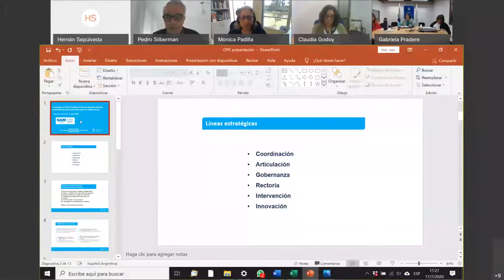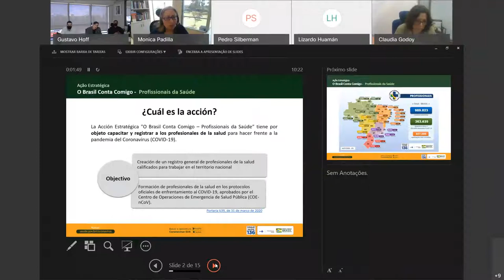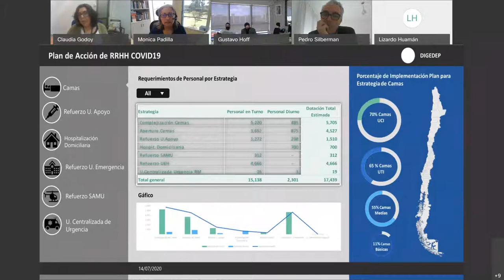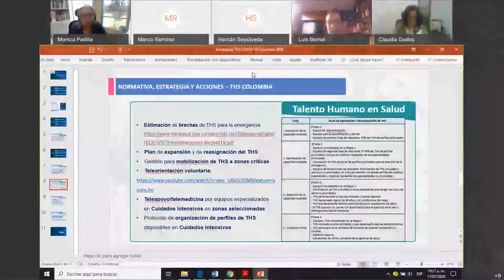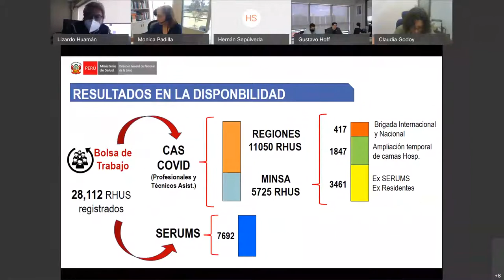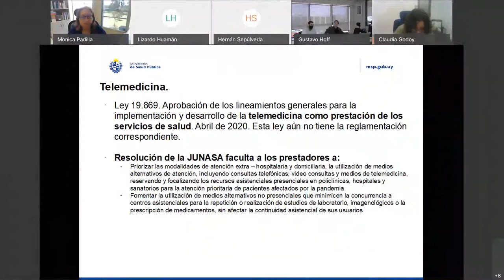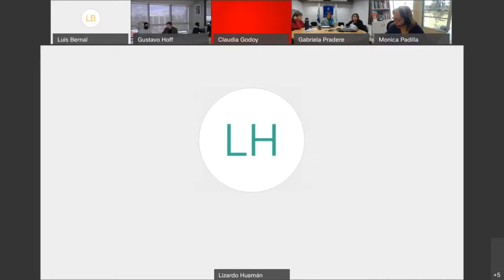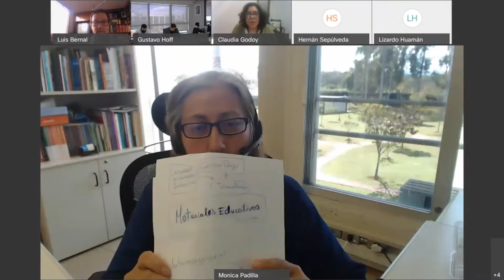Webinar: La respuesta al COVID-19 desde los RSH: Experiencias entre países de América de Sur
Webinar: La respuesta al COVID-19 desde los Recursos Humanos de Salud:  Intercambio de experiencias entre países de América de Sur